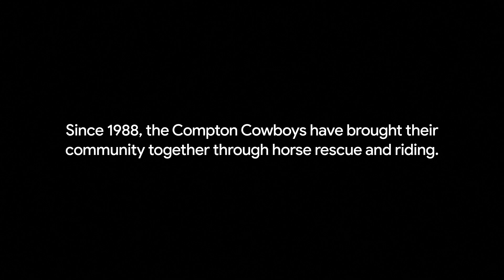The Compton Cowboys: The community we’re searching for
This is the story of The Compton Cowboys and Keiara Wade, the group’s solo cowgirl. Together on June 7th, 2020, they led a peace ride through their hometown in the name of Black lives. It was a community defining moment and America took notice; the Compton Cowboys were searched on Google more than ever before.